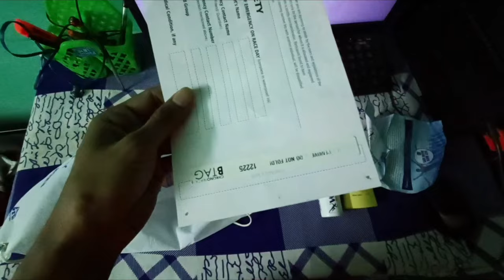Kolkata Police Half Marathon Medal দিলো না ?|খুব খারাপ ব্যাবস্তা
Kolkata Police Half Marathon
Kolkata police half marathon vlog
12th Fab 2023
Guys thanks for like the video